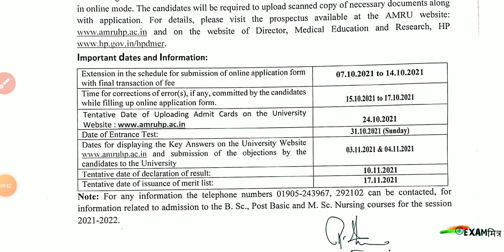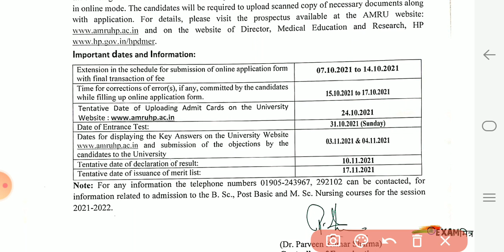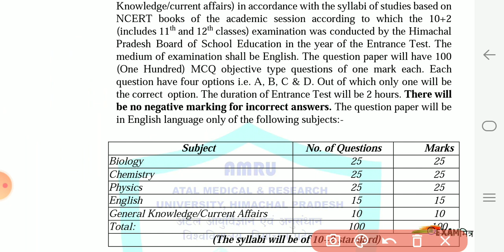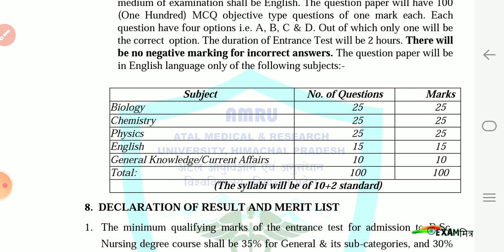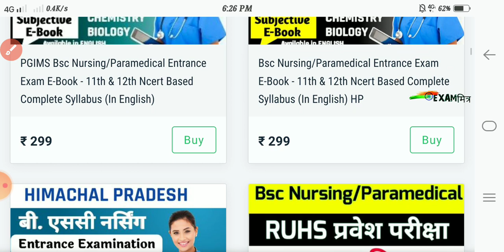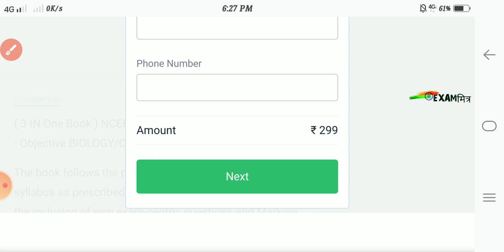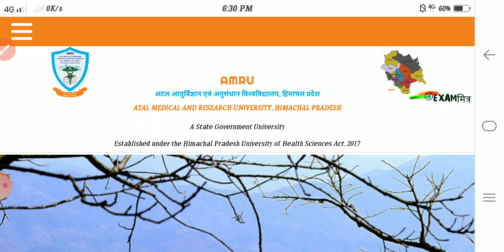AMRU HP Bsc Nursing Application form🔥 atal medical & research university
Language - English

Language - English

HPU Bsc Nursing Application Form ।Eligibility, Seats, Exam Pattern, Syllabus, Fees IGMC Bsc Nursing

IGMC Bsc Nursing 2021 । Eligibility, Seat Matrix, Exam Pattern, Syllabus,Fees

hpu bsc nursing entrance exam previous year question papers pdf

HP Bsc Nursing Exam Pattern, Syllabus|AMRU Bsc Nursing|Bsc Nursing Application Form|Himachal Nursing